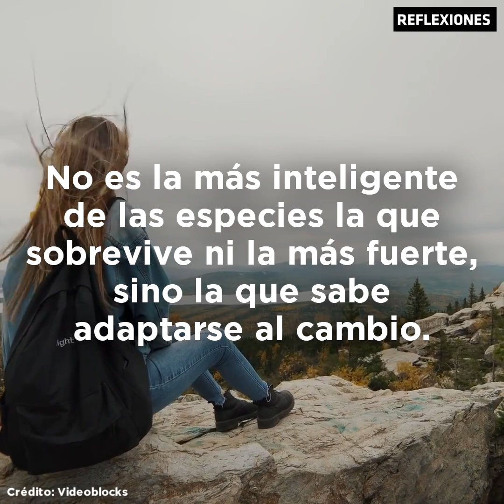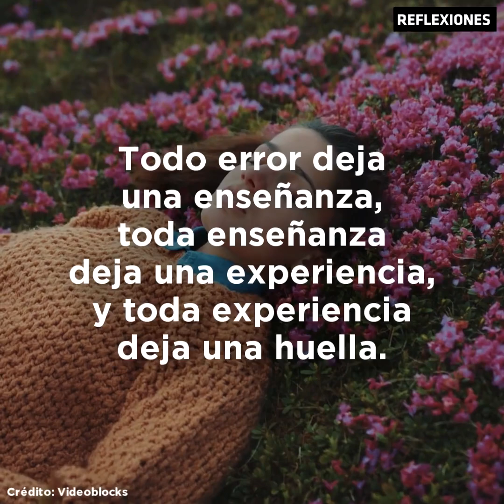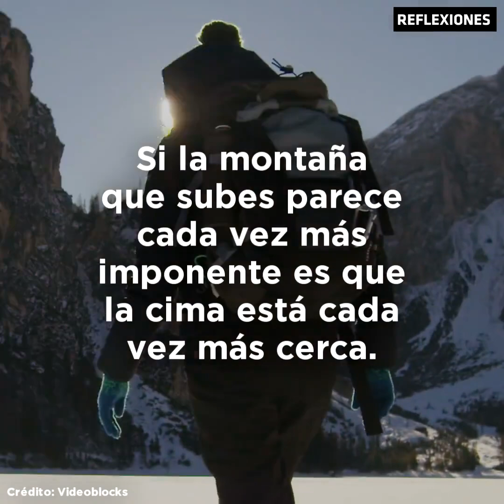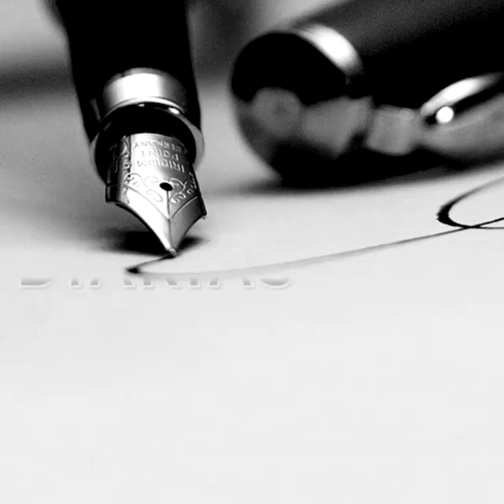Frases para superar todos tus días con éxito